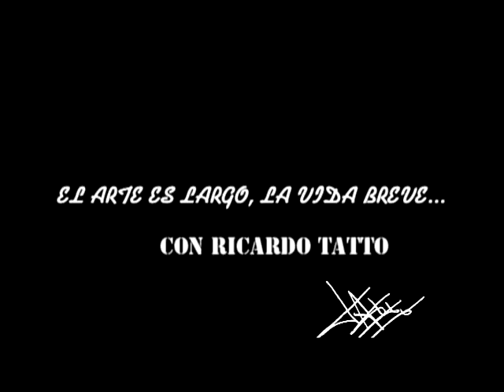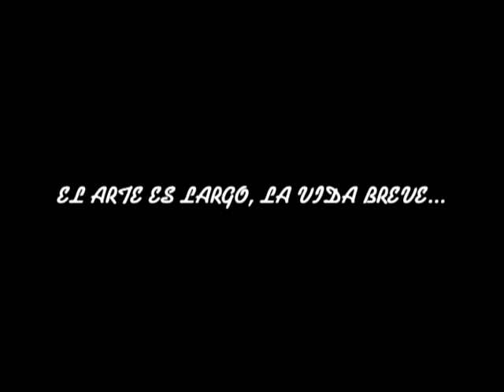Entrevista a Michelle Combaluzier y Assivadan Rodríguez sobre Zombie Cinema (24/Oct/2012)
"El arte es largo, la vida breve", con Ricardo Tatto. Entrevista a Michelle Combaluzier y Assivadan Rodríguez sobre Zombie Cinema (24/Oct/2012). Grupo Fórmula Yucatán